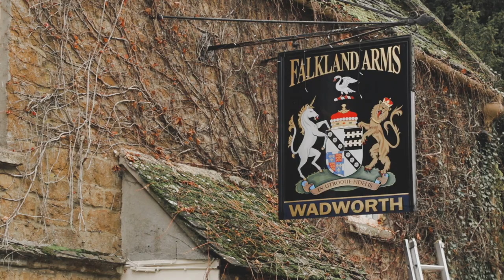CHRISTMAS IN ENGLAND | The Cotswolds, London, and a Fox Hunt!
My trip to the Cotswolds and London at the jolliest time of year!  Everything is magical in England during the holidays!  We strolled through the Bath Christmas Market, witnessed a fox hunt (no foxes are actually hunted, it is just for the pure enjoyment of riding), and saw London all lit up and festive!